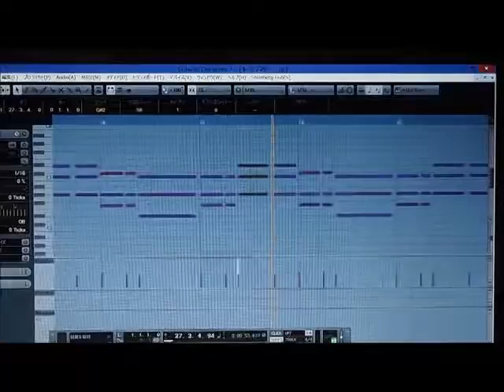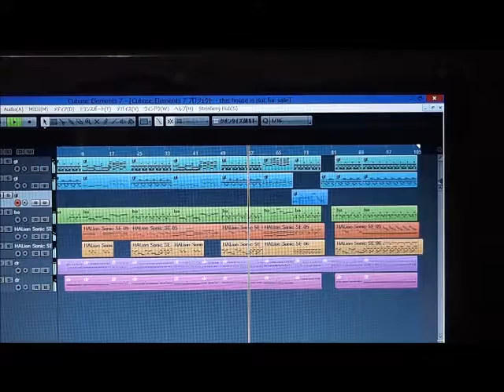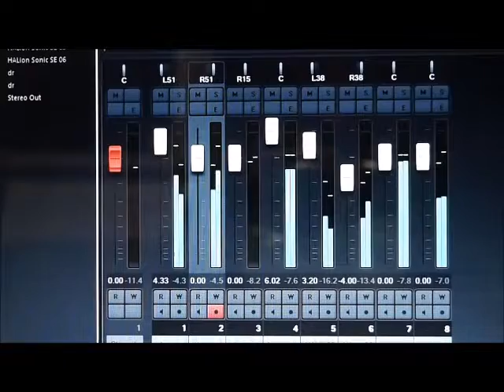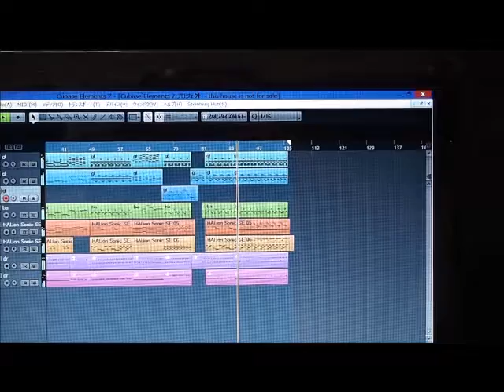jovi kara (001) this house is not for sale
I made karaoke of Bon JOVI's new single,  This house is not for sale by cubase7. Plesase enjoy and sing together！
cubase7で、ボンジョヴィのニューシングルのカラオケを作成しました。一緒に歌って来日まで楽しみに待ちましょう。